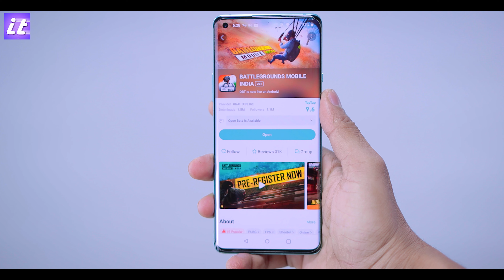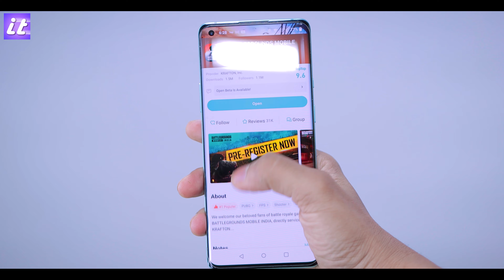BattleGrounds Mobile India : How to download & Play BGMI without Early Access Hindi